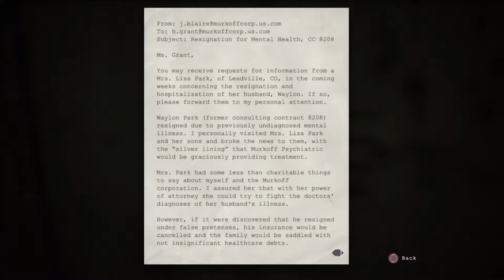Justinio Plays: Outlast: WhistleBlower pt. 2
Happy Halloween everybody! Links to future videos will be linked to the beginning and end of these videos for easy watching. Enjoy!

P.S., I am aware that my voice is hard to hear. It sounded balanced with the game audio previous to uploading, and I will try to address this problem for future additions of this series. My apologies guys.

■ Want to help Justinio Inc. Grow? Donate, & you'll appear in future credits!